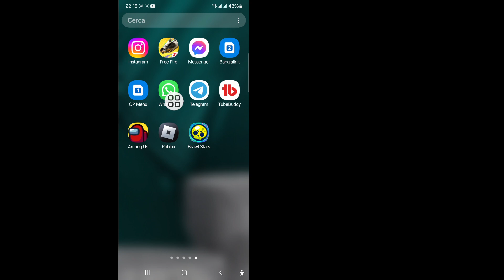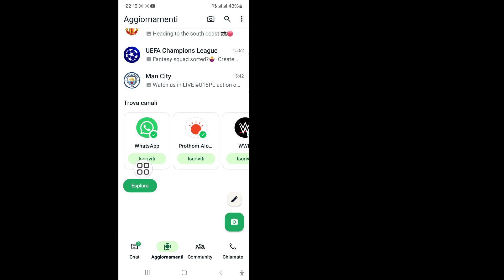Come cambiare il nuovo stile di stato di WhatsApp e riportarlo al vecchio stile verticale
Come cambiare il nuovo stile di stato di WhatsApp e riportarlo al vecchio stile verticale | Aggiornamento stato WhatsApp

Ti mostrerò come cambiare il nuovo stile di stato di WhatsApp e riportarlo al vecchio stile verticale. Guarda questo video e scopri come cambiare il nuovo stile di stato di WhatsApp e riportarlo al vecchio stile verticale.
Segui tutti i miei passaggi delle istruzioni sullo schermo.

🤷‍♂️ Altre domande correlate:

come riportare lo stile verticale dello stato nell'ultimo aggiornamento di WhatsApp
come riportare lo stile verticale dello stato in WhatsApp
come rimuovere il nuovo stile dello stato di WhatsApp